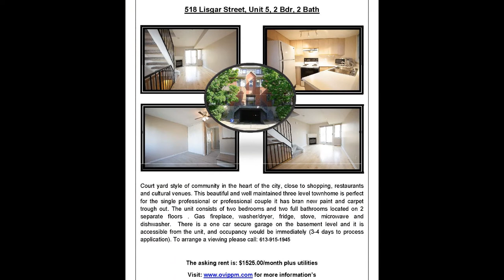518 lisgar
Court yard style of community in the heart of the city, close to shopping, restaurants and cultural venues. This beautiful and well maintained three level townhome is perfect for the single professional or professional couple it has brand new paint and carpet throughout the 2nd and 3rd floor and hardwood floors on the main level. The unit consists of two bedrooms and two full bathrooms located on 2 separate floors . Gas fireplace, washer/dryer, fridge, stove, microwave and dishwasher.  There is a one car secure garage on the basement level and it is accessible from the unit, and occupancy would be immediately (3-4 days to process application). + Hydro and Gas.